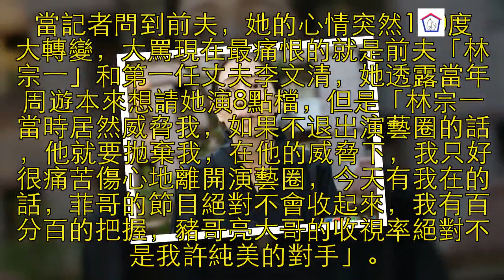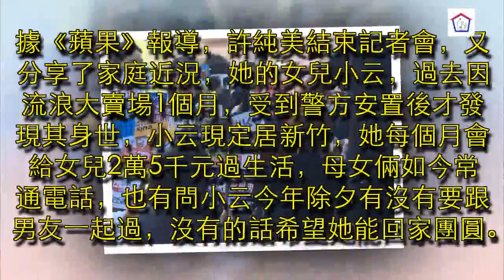✔ 許純美「增胖20公斤」終於現身！擁300億身家的她發毒誓：「再交男友不得好死！」還要把遺產都留給她！ ✔ 宠物屋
✔ 宠物屋: [title]
許純美「增胖20公斤」終於現身！擁300億身家的她發毒誓：「再交男友不得好死！」還要把遺產都留給她！